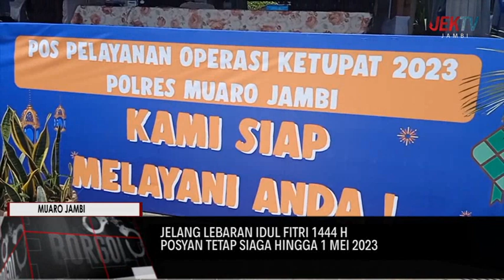POSYAN TETAP SIAGA HINGGA 1 MEI 2023